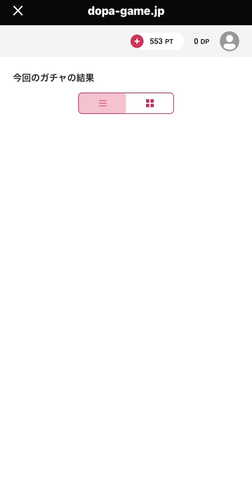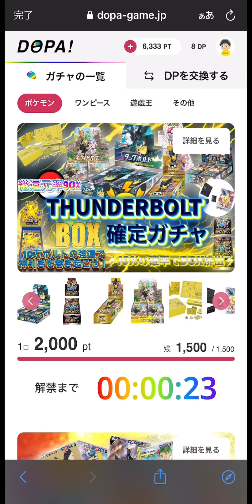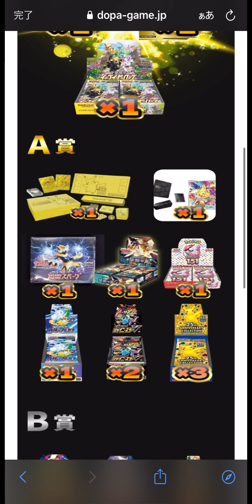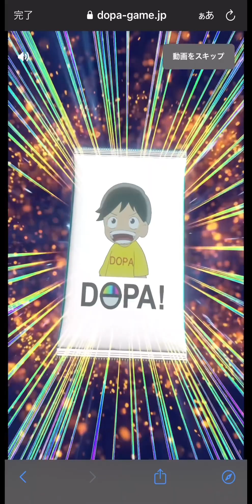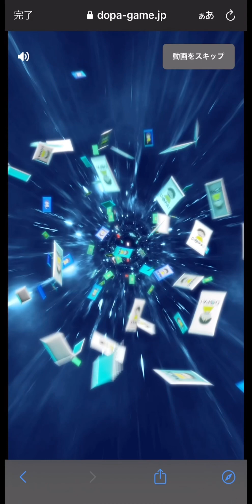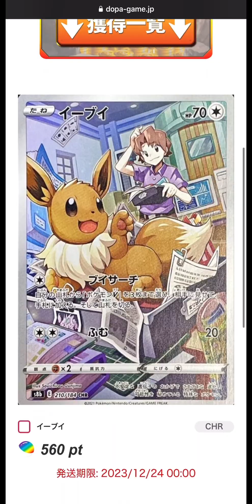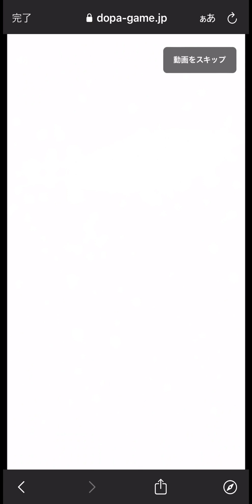【DOPAオリパ】DOPAオリパ購入してみた！